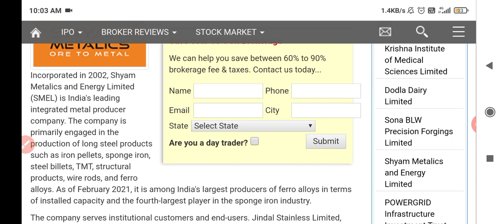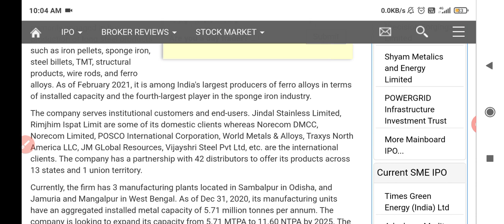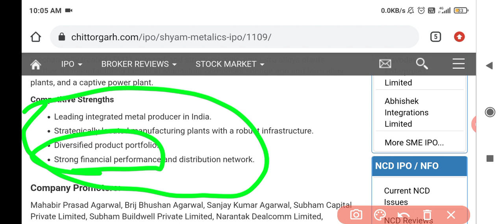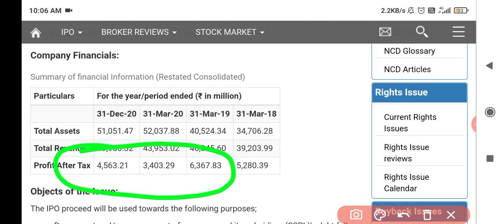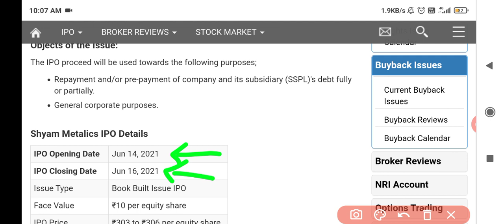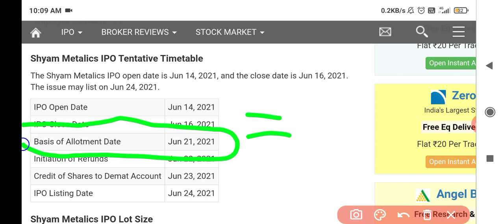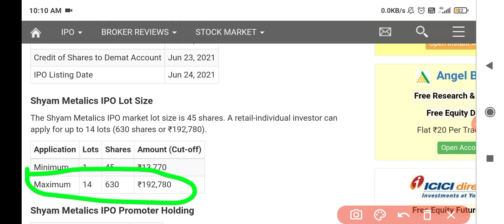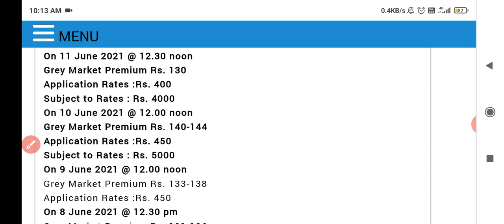SHYAM METALICS IPO 🔥🔥 | SHYAM METALICS IPO REVIEW | SHYAM METALICS IPO GMP | FULL DETAILS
Topics covered
shyam metalics
shyam metalics ipo
shyam metalics ipo date
shyam metalics ipo gmp today
shyam metalics ipo review
shyam metalics ipo apply or avoid
shyam metalics ipo analysis
shyam metalics ipo review by anil singhvi
Anil singhvi ipo review
ipo review by rachana ranade
shyam metalics ipo rachana ranade
ipo review , gmp , date and allotment
Upcoming ipo
Upcoming ipo in 2021
upcoming ipo in 2021 june
upcoming ipo in this month